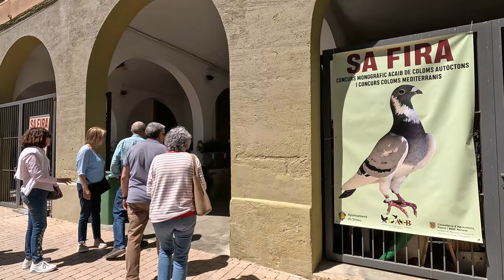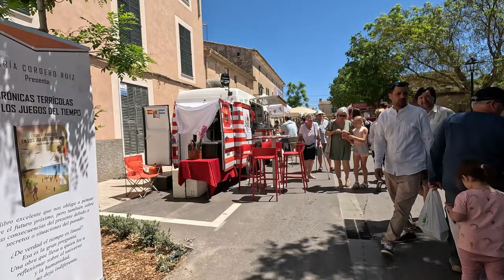Sineu Agricultural Fair - Mallorca - Majorca - 5th May 2024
What a big fair! This is the Sineu April Fait that stretches into May... and why not!
Great to see so many people enjoying the events.
The car parking was very well organised.